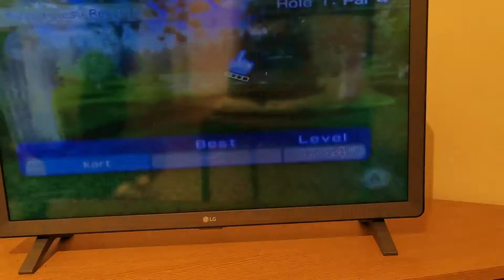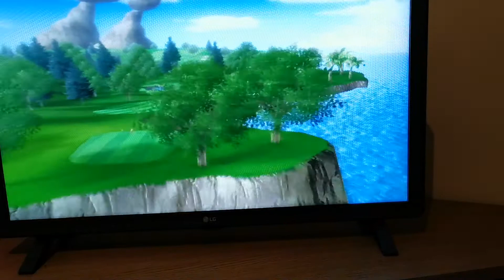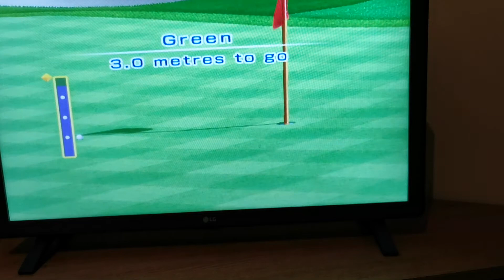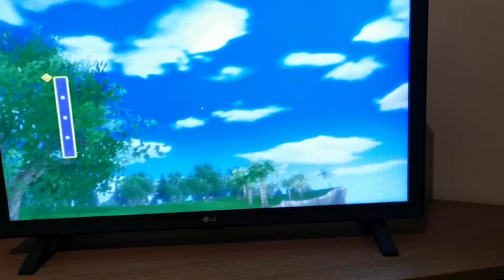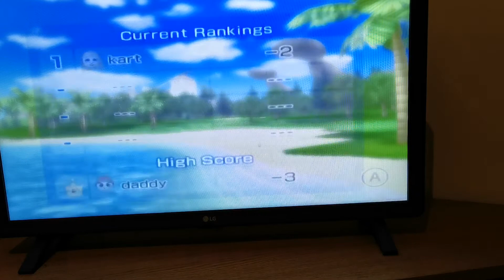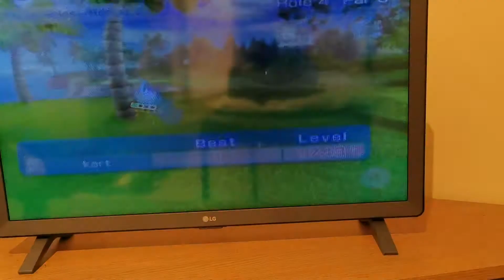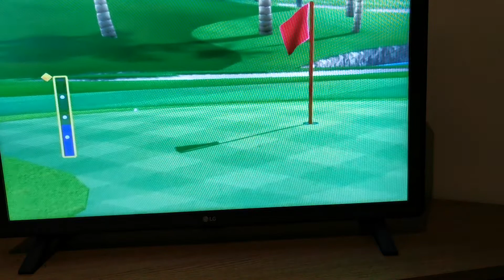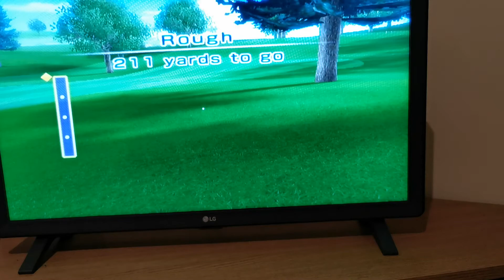Nintendo Wii Sports Resort Golf- holes 1-6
My first Nintendo Wii Sports Resort Golf video 😊